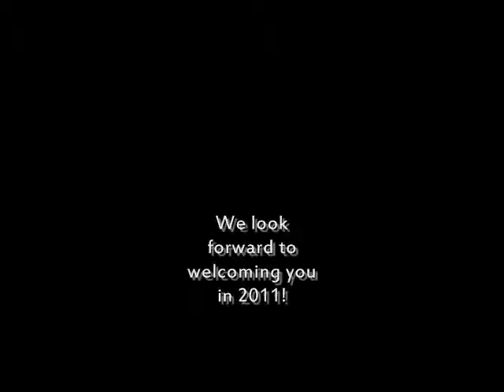Syracuse gets hyped up for the 2011 USBC Women's Championships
During the welcome press event, announcing details for the 2011 USBC Women's Championships held in Syracuse, a few attendees at the event decided to show off their skills with a bowling ball.

We're thinking some pointers are in order!

We can't wait to welcome you to Syracuse next year! We hope you're as excited as we are!

The championships will be held at the Oncenter Complex in Syracuse, NY from April-July, 2011.